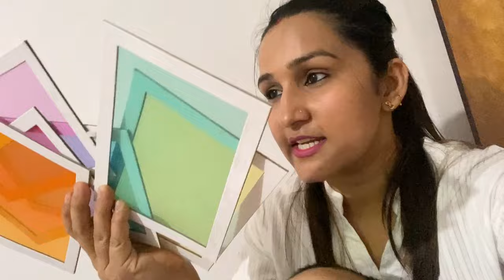ADVIK KA SCHOOL DEKHNE JA RAHE HAI